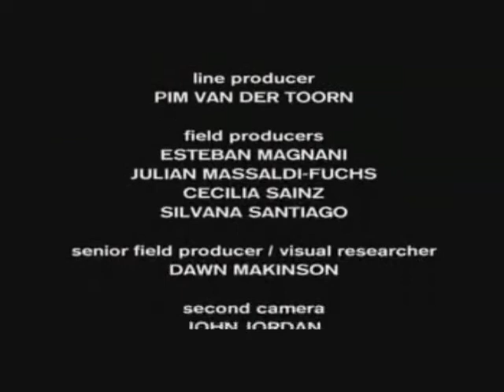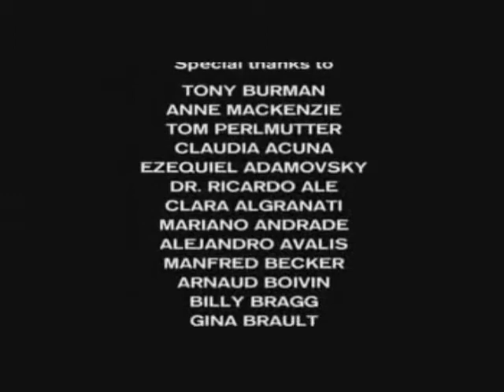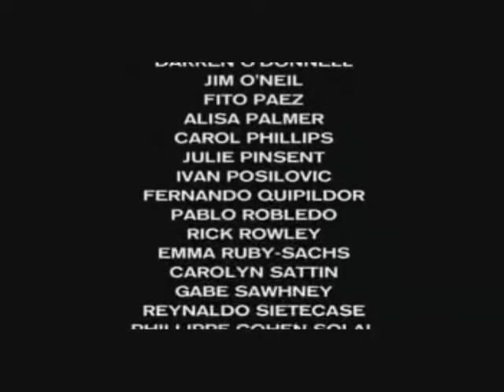Η Κατάληψη (Μέρος 1/10) The Take - Greek Subs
Το 2001 σε μια Αργεντινή στα πρόθυρα της οικονομικής κατάρρευσης με εκατοντάδες κλειστά εργοστάσια λόγω χρεοκοπίας και χιλιάδες άνεργους, 30 απολυμένοι εργάτες στα προάστια του Buenos Aires αποφασίζουν να αντιδράσουν καταλαμβάνοντας το κλειστό εργοστάσιο της περιοχής τους. Πρόκειται για το εργοστάσιο Forja και την απαρχή ενός νέου εργατικού κινήματος.

Αυτό που θα καταφέρουν είναι η επαναλειτουργία των μηχανών και η δημιουργία νέων θέσεων εργασίας στα ερείπια ενός αποτυχημένου οικονομικού συστήματος. Έτσι μια απλή πράξη --η κατάληψη-- αποκτά ένα δυνατό συμβολισμό.

Σκηνοθεσία: Avi Lewis
Σενάριο: Naomi Klein
Παραγωγή: Laszlo Barna (executive producer), Silva Basmajian (producer), Avi Lewis (producer), Naomi Lewis (producer), Katie Mc Kenna (co-producer)
Μουσική: David Wall
Είδος: Documentary
Χώρα: Canada
Γλώσσα: English
Έτος: 2004
Διάρκεια: 87 λεπτά